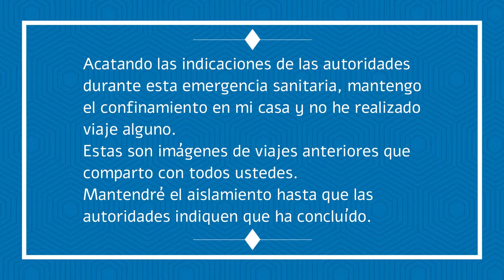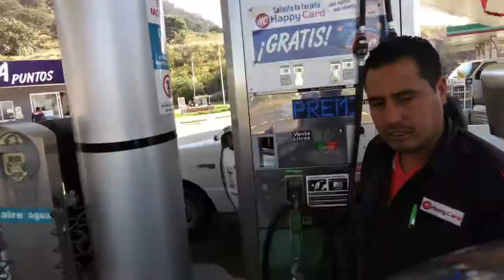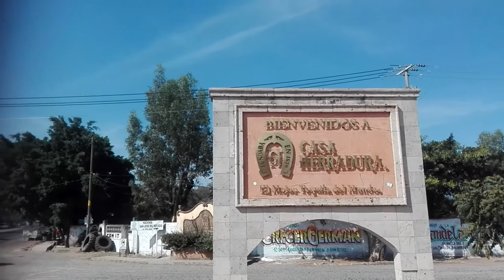De Nextipac a Amatitán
Hasta que fui a Amatitán aprendí que el tequila nació en este lugar y luego se mudó a la siguiente población, de la cual obtuvo su nombre. Hay muchas cosas hermosas por ver en Amatitán y se ecuentrá tan cerca de Guadalajara. En este video partimos desde Nextipac, sin embargo solo habría que aumentar el tiempo para llegar al centro de la ciudad, pero en realidad Amatitán es una de esas poblaciones que no deben dejar de visitar.

Música
Open Road
Purple Planet Music

Upbeat Party
Scott Holmes

Hotshot
Scott Holmes

Mindwarp
Purple Planet Music